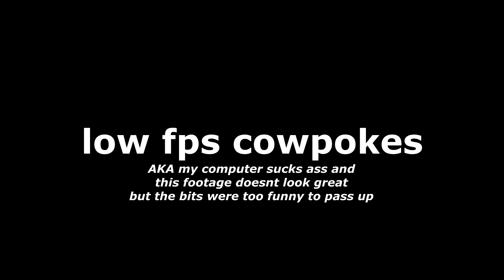RDO - Low FPS Cowpokes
My computer was literally filled to the brim with Red Dead clips. It still is. Expect me to become a Red Dead Online YouTuber from this point moving forward.

Music used - A Quiet Time & House Building Theme from Red Dead Redemption 2